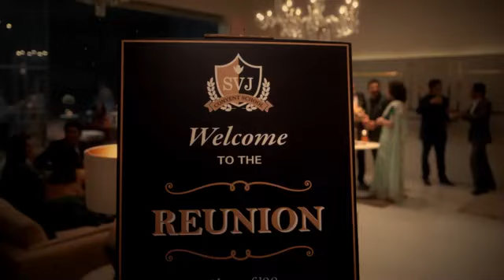യോനാ പ്രവാചകന്റെ വിസ്മയ അനുഭവം | Gita Bakshi | Shubarathri - 947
ബൈബിളിലെ ഉദ്വേഗ ജനകമായ കഥകളില്‍ ഒന്നാണ് യോനാ പ്രവാചകന്റേത് .ഒരുപാട് അര്‍ത്ഥതലങ്ങള്‍ ഉള്ള കഥ